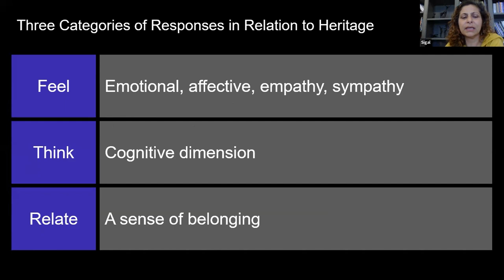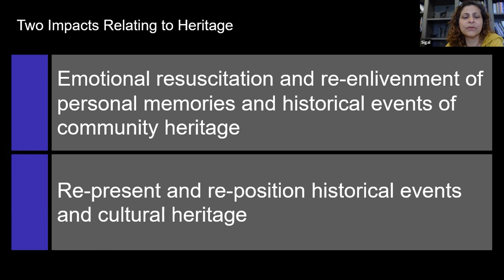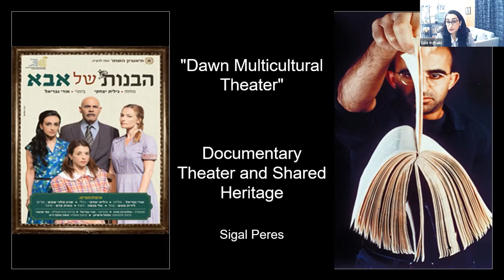Sigal Peres - Documentary Theatre - Interview with Gilit Itzhaki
This video is a part of the virtual conferenence “Shared and/or Contradictory Heritage” via Zoom on March 8, 2021.

In the conference, a total of six German and seven Israeli students reported on their case studies. For their contributions, the students used different forms of presentation, from the classic academic lecture to interviews with invited guests and professional film contributions.

The third section highlighted the role of intangible cultural heritage through the work of the Iraqi Jewish "Dawn Multicultural Theater" in Tel Aviv.

Sigal’s research will focus on the "Dawn Multicultural Theater" and more specifically on its first show; "Daddy's Girls". My main research question is: if and how theatre and more specifically-a documentary theatre-, as a cultural, artistic, and educational site can be a tool to understand, widen and re-constructed collective memory and shared heritage?

The project “Shared and/or Contradictory Heritage? Perspectives on German and Israel arts, museums and societies”, which is part of the Baden-Württemberg.
STIPENDIUM for University Students -BWS plus, a programme of the Baden-Württemberg Stiftung.